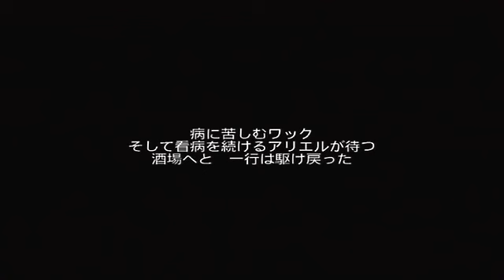【実況】ラストストーリーをツッコミ実況プレイpart6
盗賊団のボス
一回目はスラッシュで頭を攻撃することが分からずに
超グダグダで負けてます
いらいらするのなら14:55くらいまで飛ばしましょう

ひまわりストリームで配信したものを
基本的に時間を見て分割しかして無いので
かなり適当です

通知
好きな作品があれば登録してね